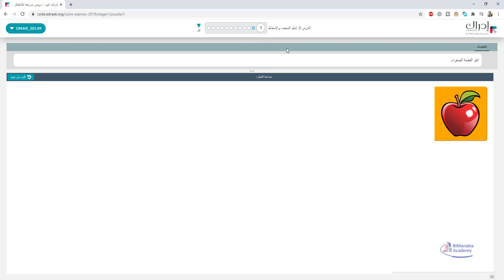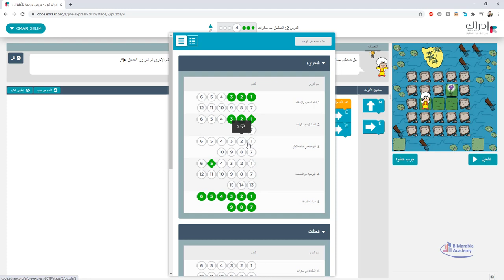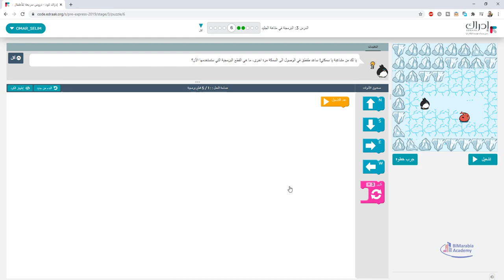نعليم البرمجة للاطفال من موقع ادراك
شير مشاركة
 دروس سريعة للأطفال قبل تعلم القراءة (2019)
تعلم علوم الكمبيوتر من خلال تجربة الدروس أدناه بالسرعة التي تناسبك! تعلم كيفية إنشاء برامج الكمبيوتر، وتطوير مهارات حل المشكلات، وشق طريقك مارًا بمجموعة من التحديات الممتعة! أنشئ ألعابًا ومشاريع إبداعية لمشاركتها مع الأصدقاء والعائلة والمعلمين.